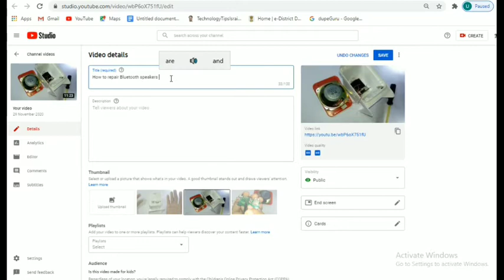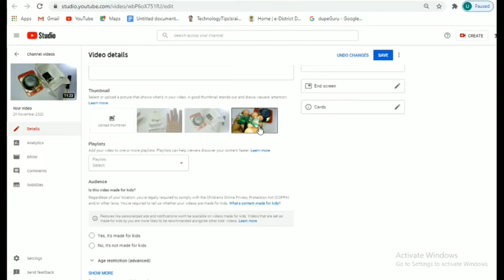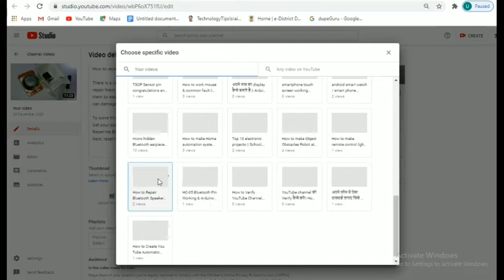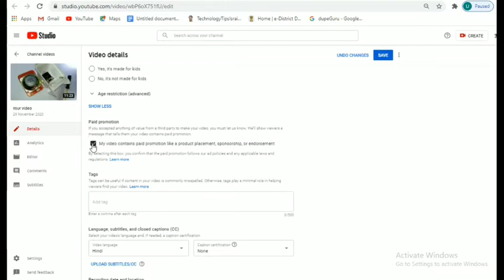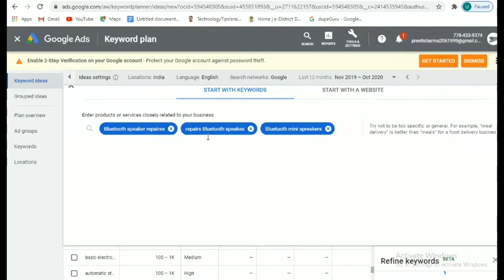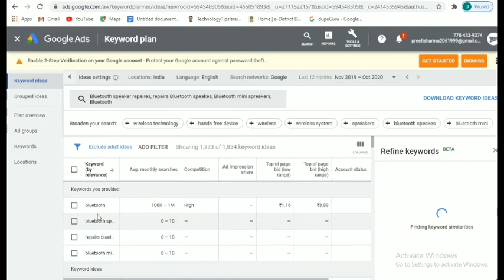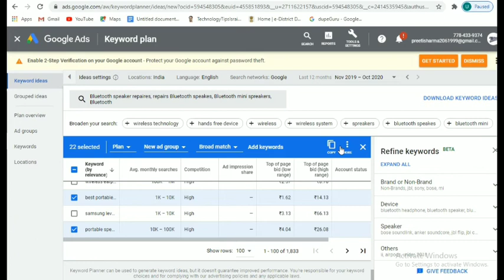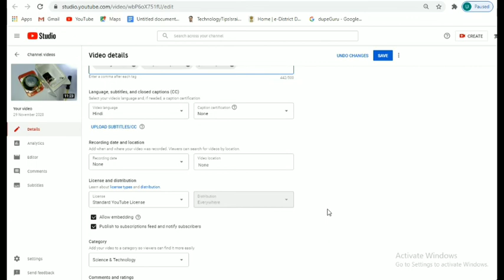YouTube पे Video Upload करने का सही तरीका | 100% आपका 4000h और 1000 Subscribe पुरा होगा | full view